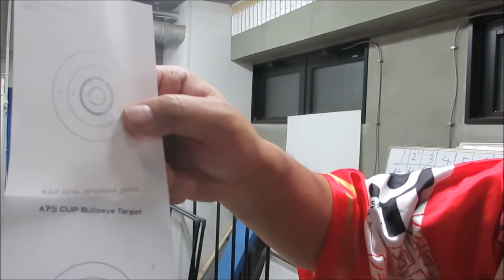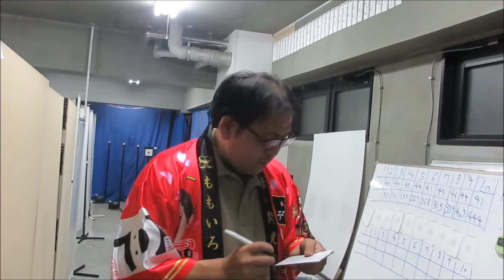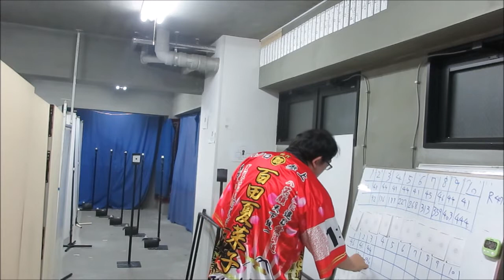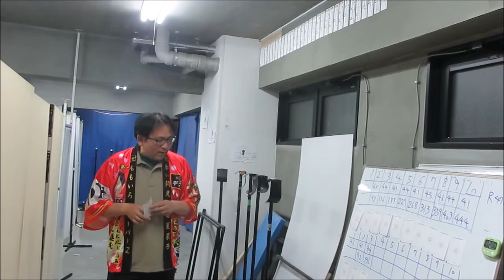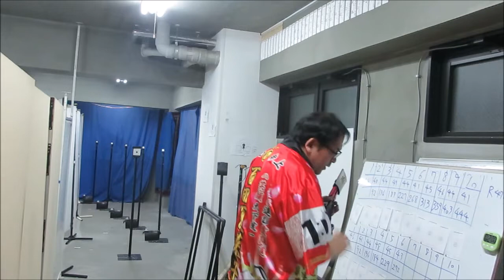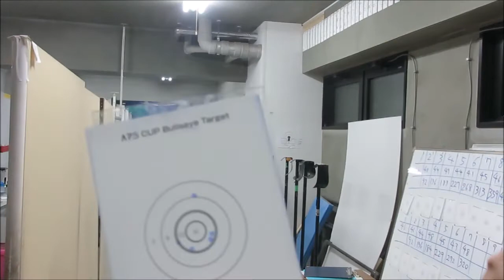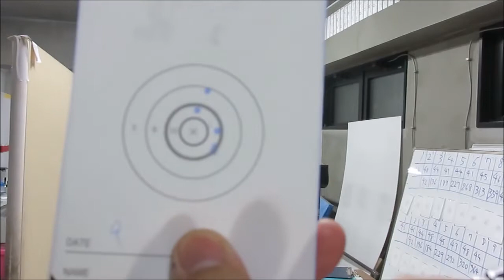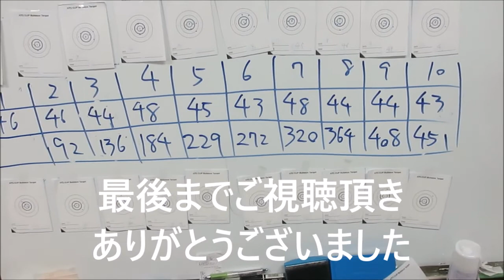ＡＰＳどうでしょうＡＰＳカップ練習の記４３４ブルズアイマッチチャレンジ５０練習動画